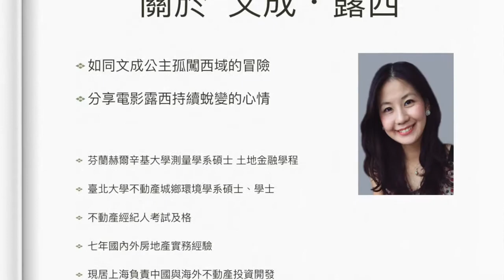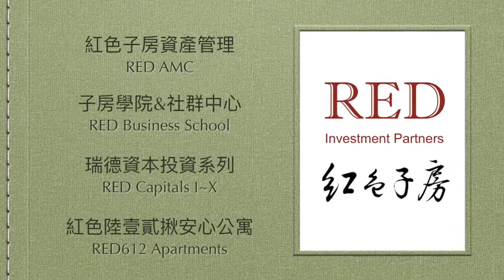文成.露西 第21集：從聖地牙哥看南港未來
台灣是舉世聞名的生物科技島！文成露西看到聖地牙哥的產學發展聚落成功經驗，期待我們的南港，也能強力結合內科、南軟、中央研究院，甚至坐高鐵整合到竹科，成為一個北台灣的生技產業聚落重鎮。